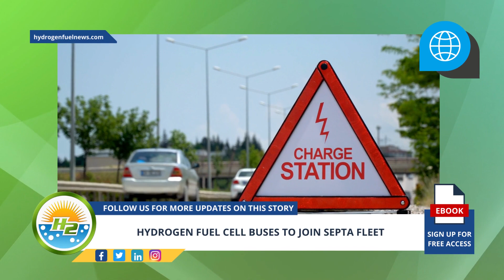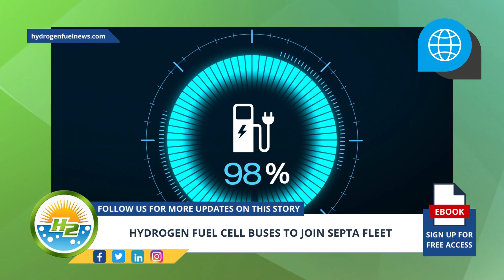SEPTA to Add Hydrogen Fuel Cell Buses to Fleet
The Southeastern Pennsylvania Transport Authority (SEPTA) has announced that following its challenging experience in using battery electric buses, it will be testing hydrogen fuel cell buses as a part of its fleet in 2024. - For Full Article

Interesting Hydrogen...